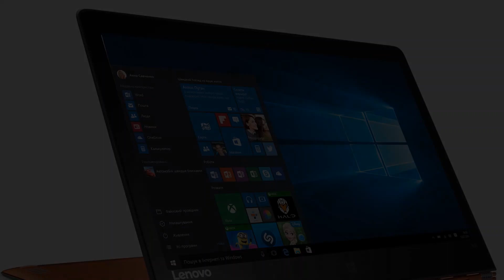Photos of the Lenovo Yoga 900 | Not A Review!